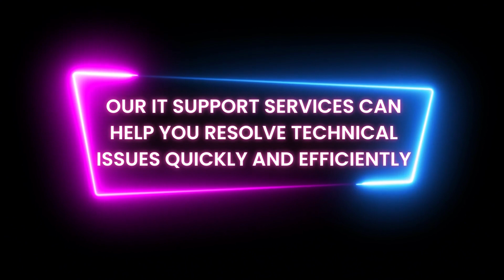Are you tired of dealing with IT issues on your own?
Dotpot iT is a multi-faceted technology company that offers a range of services to meet the needs of businesses of all sizes. Whether you're looking to create a website, develop software, implement AI, or build a mobile app, Dotpot IT has the expertise and resources to help you achieve your goals. In addition, we offer call center services, SEO and digital marketing, networking, cloud services, cyber security, IT support office, game development, and Web3 development and blockchain engineering. Our team of experts is dedicated to providing high-quality and reliable services that can help you grow your business and reach your target audience. At Dotpot IT, we use the latest technologies and best practices to ensure that our clients receive the most innovative and effective solutions.